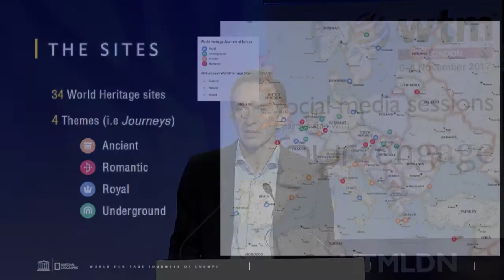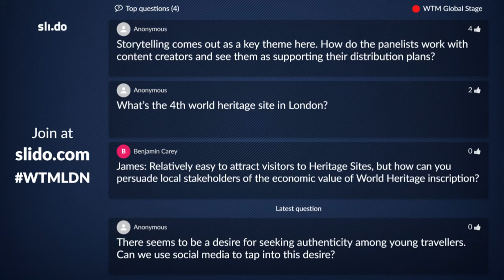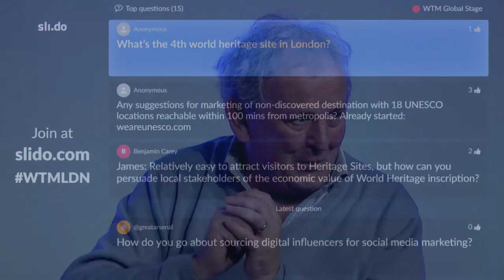World Heritage: the social media and marketing challenge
How can UNESCO World Heritage sites work with social media platforms and Instrgammers and bloggers to promote themselves? Our panel of representatives of sites and key influencers discuss using the right channels to market, working with local guides and businesses and the challenges of overtourism in this International Year of Sustainable Tourism for Development.